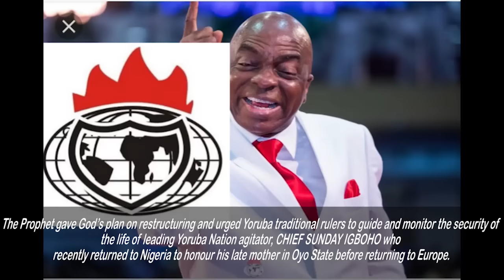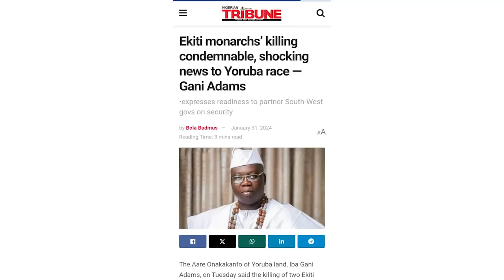Prophet Adebayo's Shocking Revelation on US Election, Yoruba Nation, Igboho + Warns Adeboye on Leke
His trip to the United Kingdom in the first week of December 2023 led to a three weeks revival in Europe as signs and wonders manifested in the lives of many. He returned on Tuesday 26th of December 2023 for other spiritual activities in Nigeria.

IN OUR SECOND INTERVIEW OF THE YEAR with The Man of God on FRIDAY, 1st of MARCH, Year 2024 at his Lagos Nigeria office, he revealed several events that is still going to take place in the Year 2024 and why the nations of the world must honor God and shun wickedness.

The Prophet gave God’s plan on the restructuring of the Nigerian nation, urging the Yoruba traditional leaders to guide and monitor the security of the life of leading Yoruba Nation agitator, CHIEF SUNDAY IGBOHO who recently returned to Nigeria to honor his late mother in Oyo State before returning to Europe.

The Prophet has a strong word for Redeemed Christian Church of God leader, PASTOR E.A. ADEBOYE, urging him to sanitize the church before it is too late.

He gave more revelation to political and religious leaders across the nation.

He revealed what's going to happen in some Asian countries including India.

He revealed more in this second encounter of the year with Asabe Afrika TV.

Find out more in this PART 1 of the Red Exclusive Encounter.